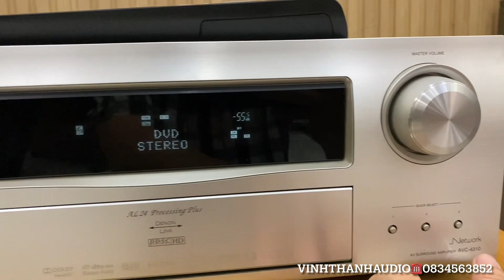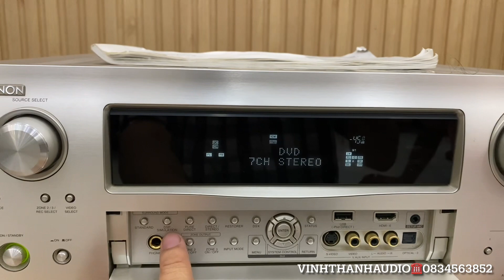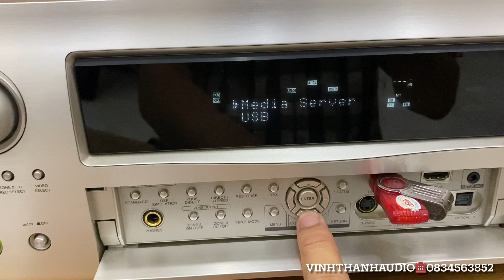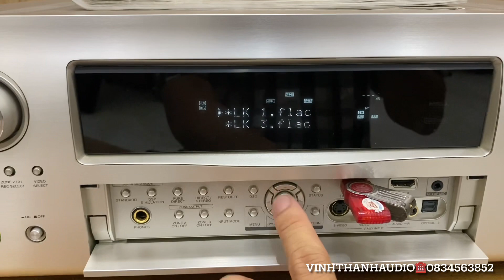Đã bán-Test Denon AVC-4310 Japan Long lanh☎️0834563852